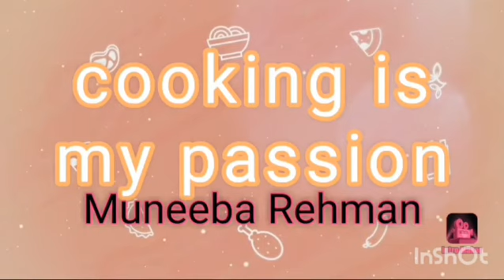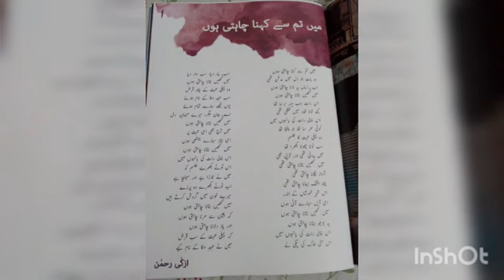A Random Vlog!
Assalam o alaikum beauties 😍
I tried to make some daily vlog kinda thing 😅
Have a nice weekend too all😘